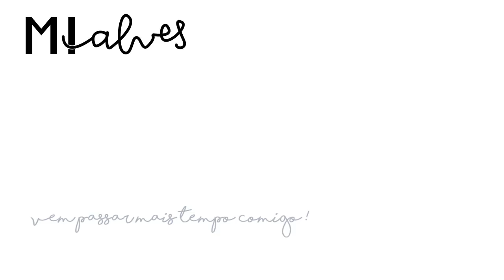BAIÃO DE DOIS VEGANO | Mi Alves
A terceira receita do especial de Dia das Mães está no ar! Um baião de dois vegano pra ninguém colocar defeiro.. arroz e feijão do jeito que você nunca viu. Eu ameeeii e não vejo a hora de fazer de novo!!! Se você gostar do vídeo, não esquece do like!!